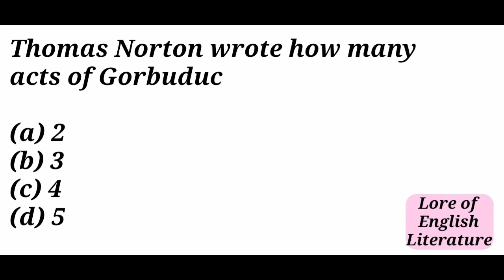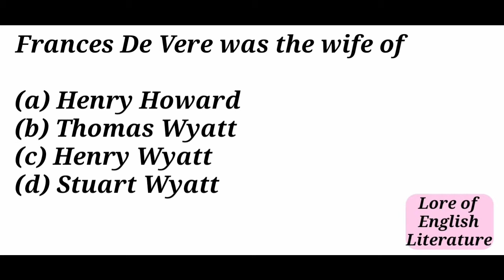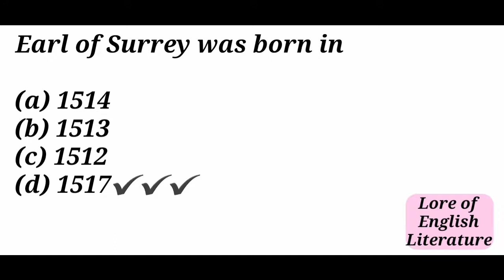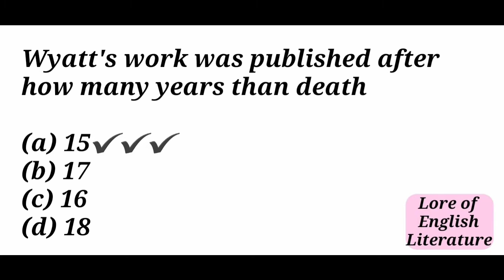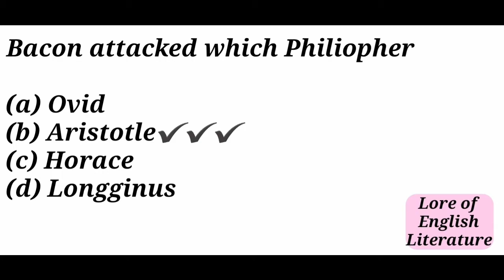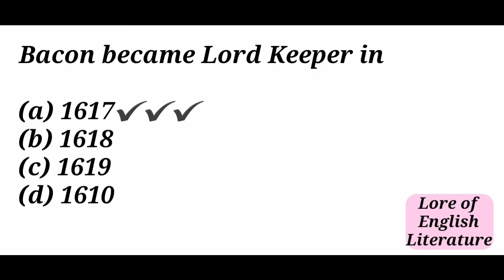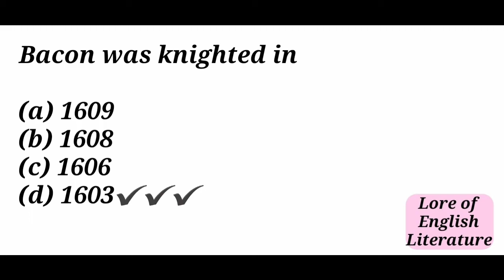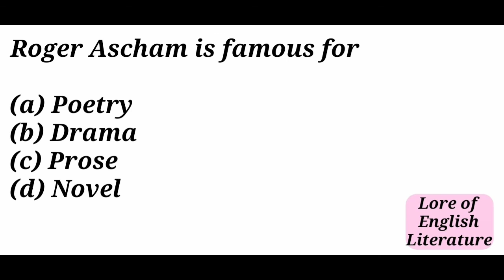Most Important MCQS of English Literature (Video 4)